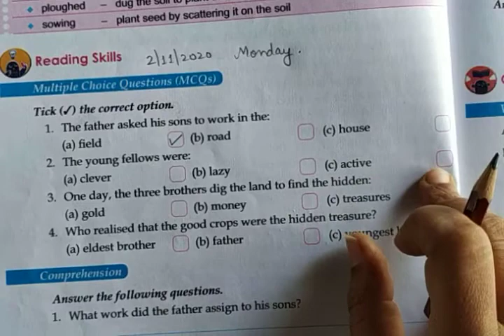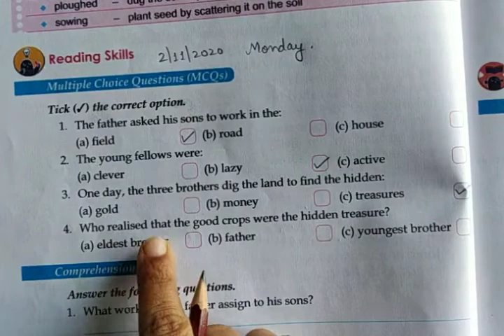Class-4, Chapter- 9, The Hidden Treasure.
book activity. (MCQs)